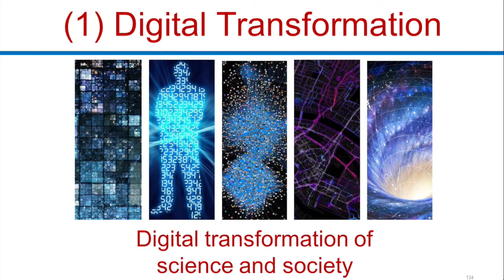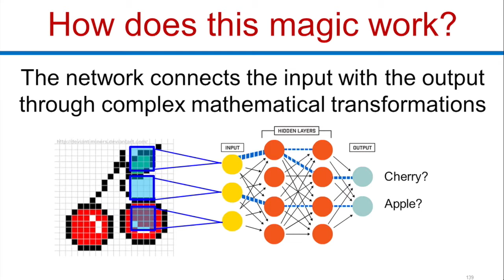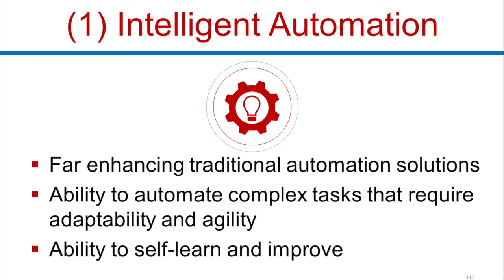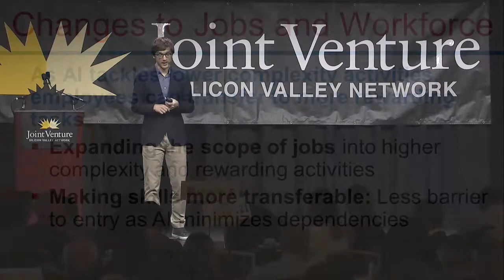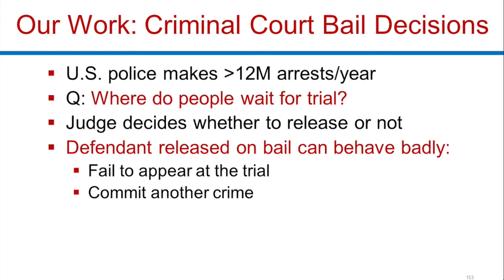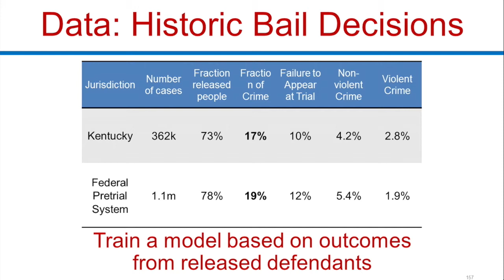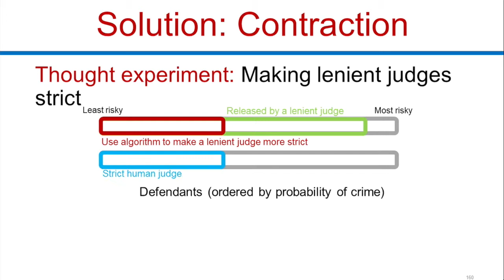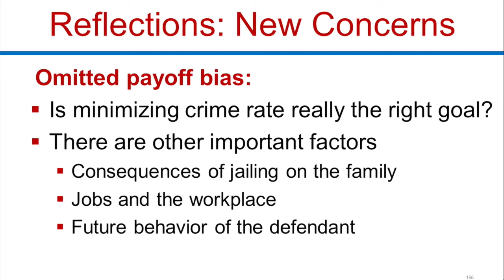What's New and Next? | Jure Leskovec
DETAILS:
What's New and Next? - In a session at the State of the Valley conference on how fast-moving changes in technology are impacting our region, two of our region’s deep thinkers, Pinterest Chief Scientist Jure Leskovec and noted futurist Paul Saffo, offered their respective views.

What’s New?
Dr. Leskovec described the advances in artificial intelligence (AI) and its application to better governance, risk management and enhanced judgment. By learning from massive amounts of data, he said, AI can bring about positive changes in everything from jobs and the workforce to healthcare, education and criminal justice.

Paul Saffo's remarks are featured in a separate video.

ABOUT THE CONFERENCE:
A full house of 1300 people packed the San José McEnery Convention Center Feb. 9 for Joint Venture's annual State of the Valley conference.

The audience heard reports on the economy, the future of technology, and regional housing and transit challenges.

Joint Venture thanks its presentation sponsors Accenture, Applied Materials, Lucile Packard Children’s Hospital, Microsoft, and Wells Fargo, as well as dozens of other supporting sponsors and organizations.